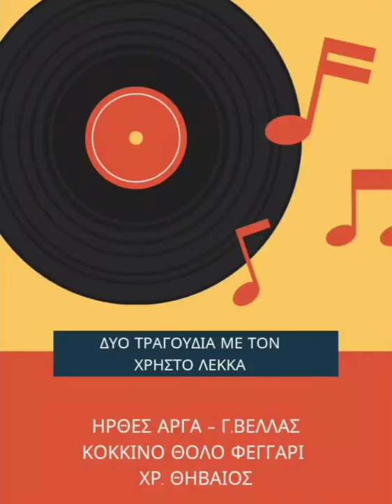Δύο τραγούδια με τον Χρήστο Λέκκα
Ήρθες αργά - Γ.Βέλλας
Κόκκινο θολό φεγγάρι
ΧΡ. Θηβαίος